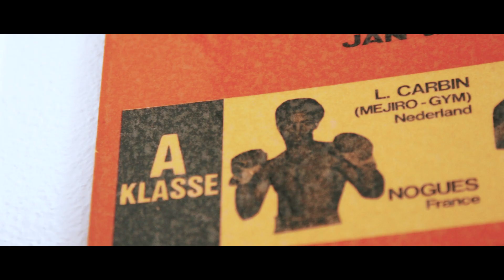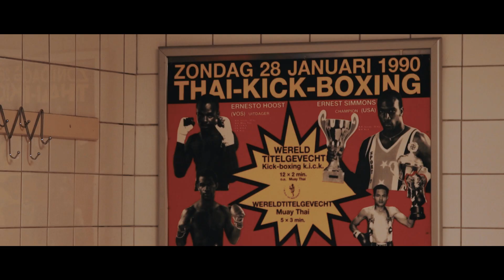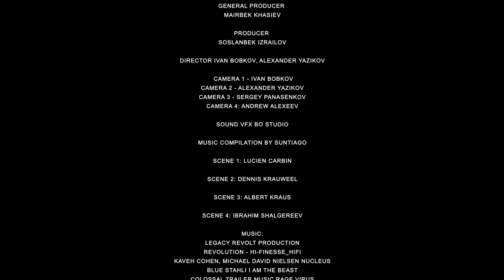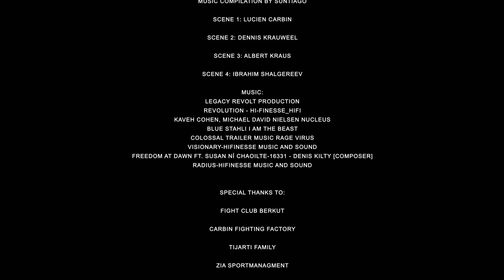HOMELAND/РОДИНА !ПОЛНЫЙ ФИЛЬМ!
Documentary project  about Homeland of professional kickboxing - Netherlands. In doc movie you can see Lucien Carbin, Dennis Krauweel, Albert Kraus, Ibragim Shakhgiriev etc.